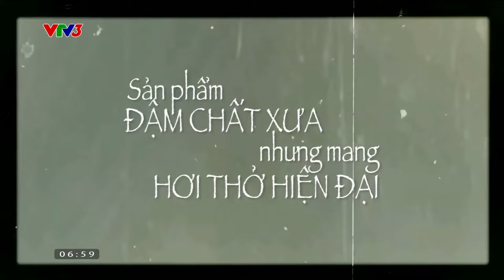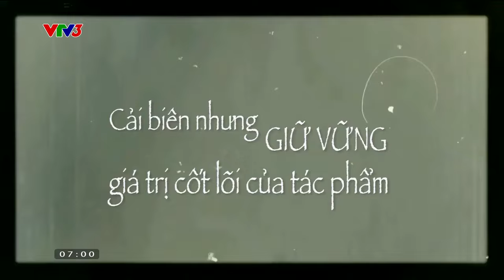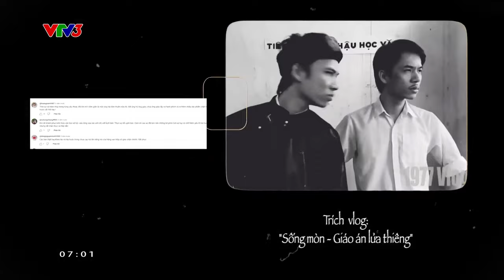1977 VLOG: Không phải đen trắng là không có màu!| Cà phê sáng với VTV3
1: Một giấc mơ.
9: Chín năm theo đuổi.
77: Hai người không còn theo đuổi nữa!

Xem thêm các chương trình đặc sắc của VTV3 tại:
Fanpage: